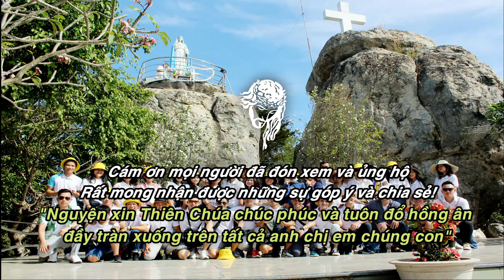THÁNH VỊNH 117-C | 1-2, 16AB-17, 22-23 (THỨ BẢY TUẦN THÁNH) | THANH LÂM 04/2005 | CA ĐOÀN MÔNG TRIỆU